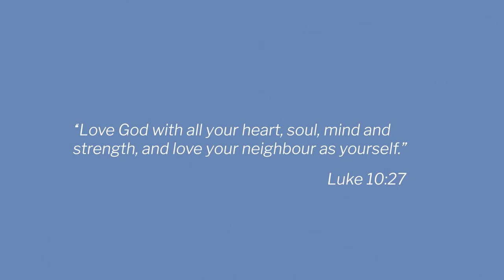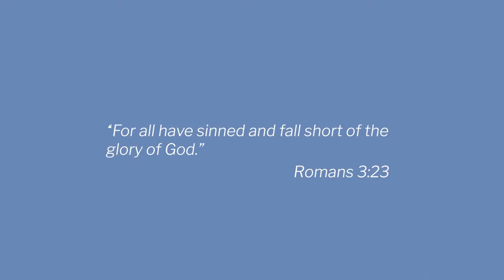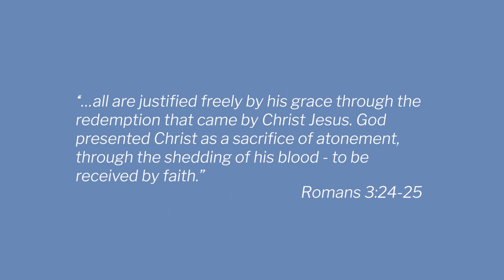The Longing for Justice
In November we’re going to be taking a week off from our normal small group programme to run ‘Supper Club Week’.